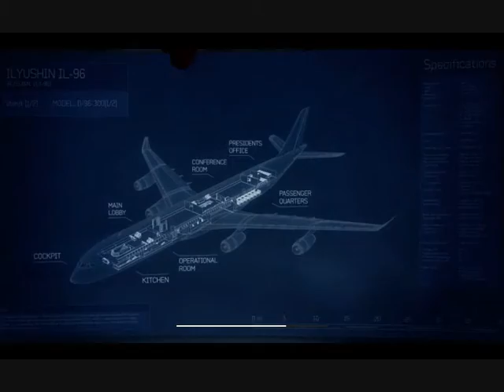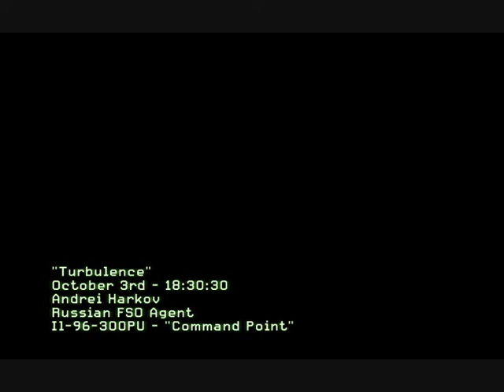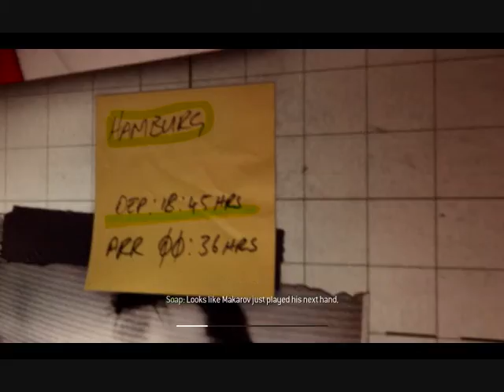Modern Warfare 3 Playthrough- Part 4:HOLY SHIT I'M FLYING!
Salsa can predict the whole storyline; god help us if it stays at this level next COD, squirrels will be our enemy